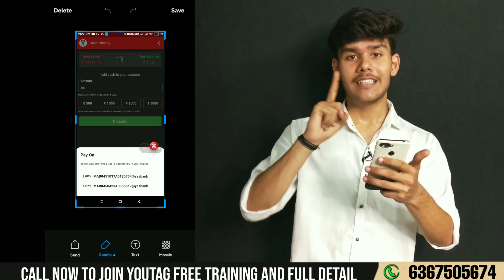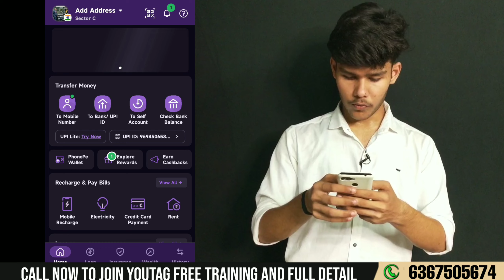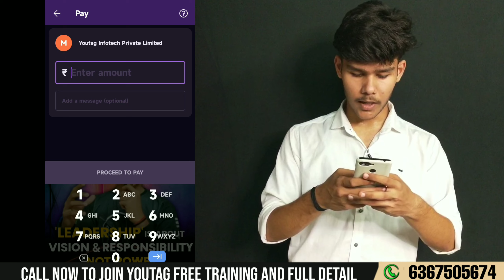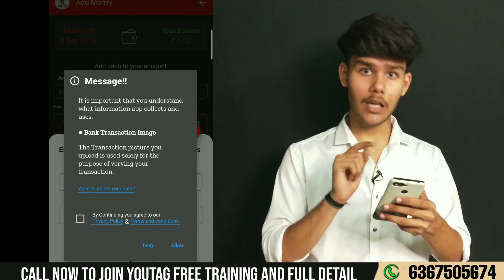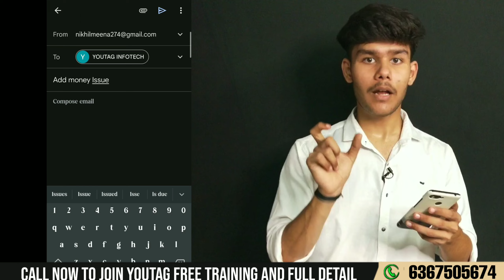Youtag Add Money problem⚠️ | Youtag Add Money kaise kare | Youtag Add Money New Update